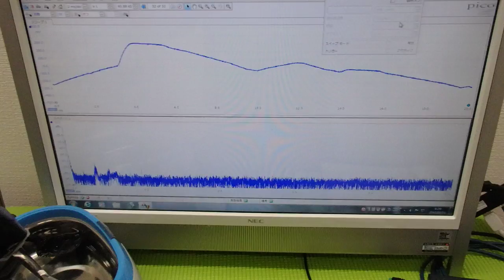‹メガヘルツ›の超音波発振制御技術 ultrasonic-labo